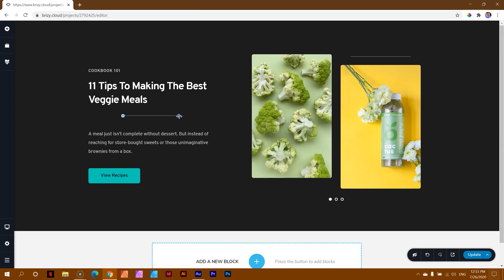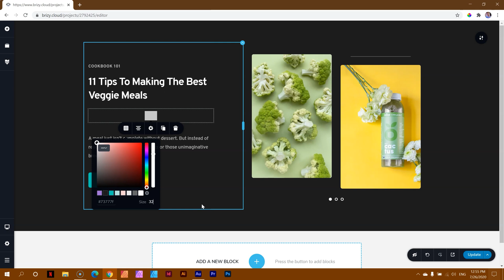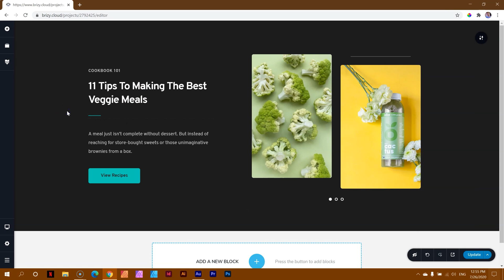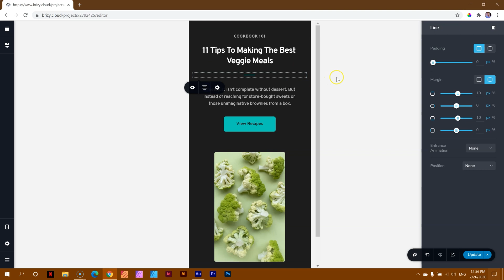Line Element | Brizy Builder 2020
The Line element is simple but useful design tool within the Brizy builder. Mostly used for adding design touches to your layout and creating separation, we take a look at where to draw the line... 😂

If you make any purchase via this link, you won't pay anything extra, but this channel may receive some commission from the purchase. That is greatly appreciated and keeps the motivation high for producing more videos. 💗